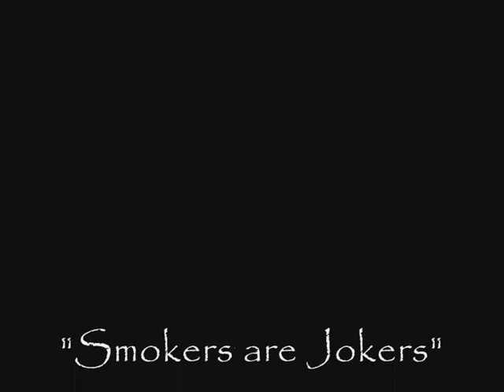Smokers are jokers. Foroige Way Project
This short film is made as part of the X-HALE Short Film Competition which aims to prevent young people from starting to smoke.